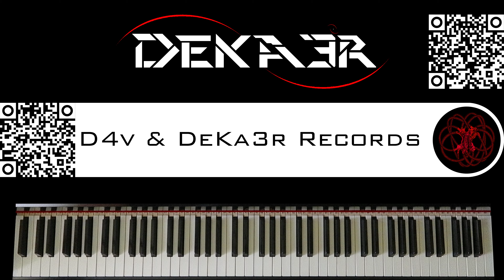🔴 IRL - ESTUDIOS PROFUNDOS DE PIANO - FA SOSTENIDO MENOR ARMÓNICO - ESCALAS en OCTAVAS - 306